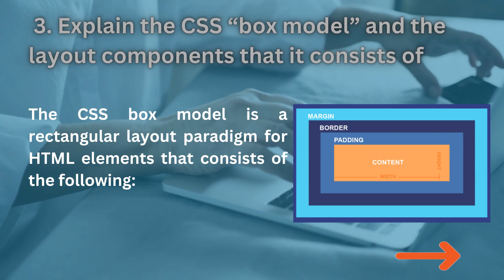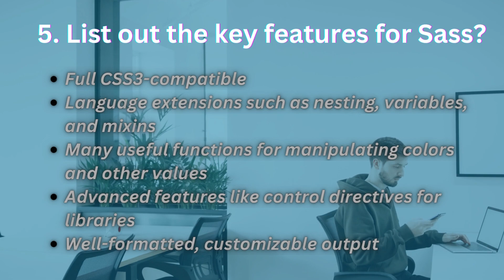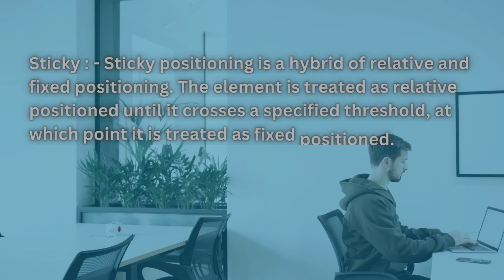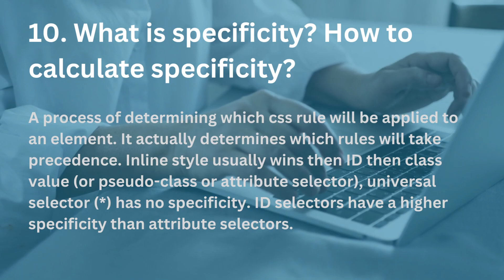CSS Most Asked Interview Questions and Answers | Top 10 Most Asked CSS Question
CSS3 most asked interview questions and answers are mention in this video, watch video and enhance your knowledge. i have mention beginner to advance level questions.

CSS Most Asked Interview Questions and Answers.
CSS top 10  Most Asked Interview Questions and Answers.
CSS Interview Questions and Answers.
CSS tanning.
CSS3 Most Asked Interview Questions and Answers.
CSS3 top 10  Most Asked Interview Questions and Answers.
CSS3 Interview Questions and Answers.

Top 10 Most Asked CSS Question.
CSS interview.